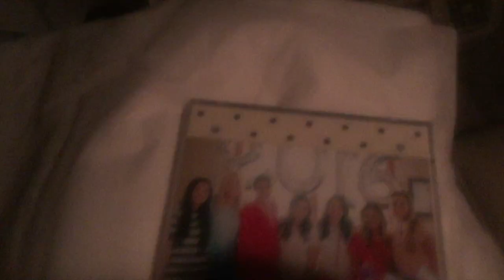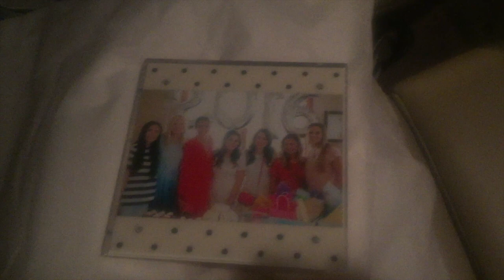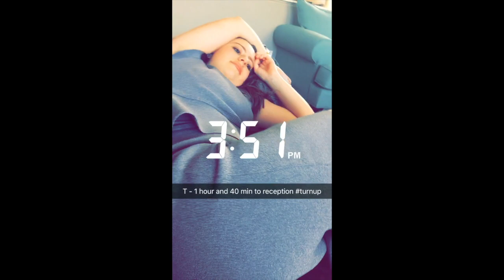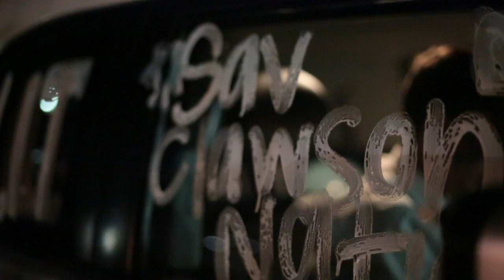MADS VLOGS NO.35 Savannah's Wedding!